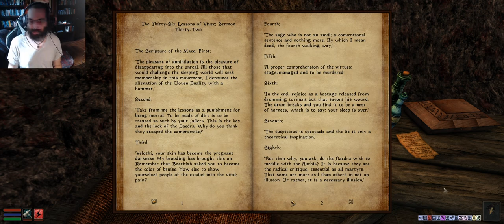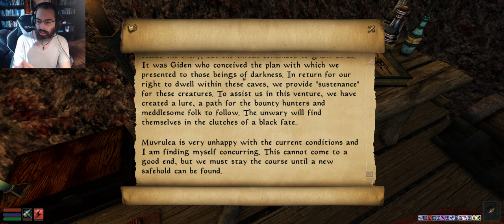Let's Play Morrowind - Jhakri, the Orc Shaman (196 mods!) [Episode 32]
I've decided to embark on an ambitious Let's Play of The Elder Scrolls from Morrowind, to Oblivion, to Skyrim, all with the same character! This is the first episode in potentially a very long project. Thanks for joining me.